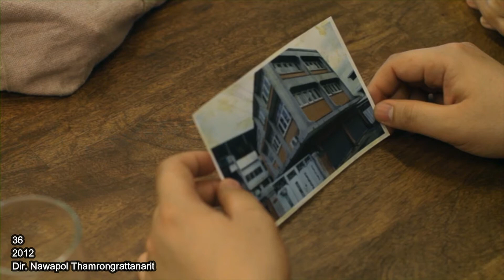36 de Nawapol Thamrongrattanarit - 36 tomas fijas para la MELANCOLÍA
En este video estaremos hablando de 36 de Nawapol Thamrongrattanarit y la decisión de dirección cinematográfica de usar 36 tomas fijas para narrar su historia.

36
Dir. Nawapol Thamrongrattanarit
Año: 2012
País: Tailandia